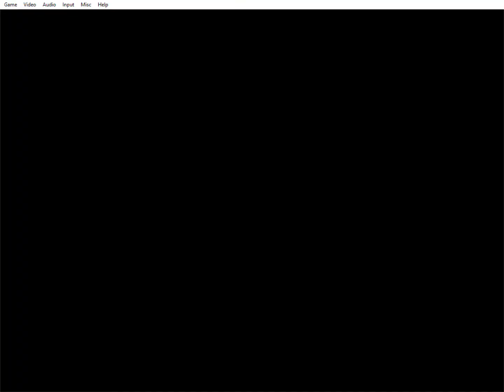Metal Slug 1 Super Vehicle , Full Game [No Death]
Video Game Mod Museum: Showcasing Mods, Hacks and other fun stuff since 2012